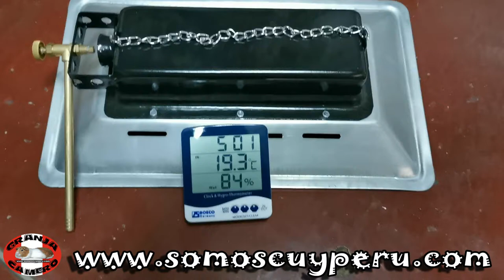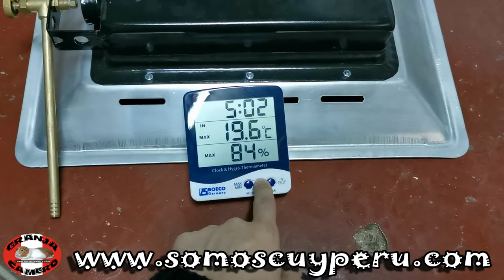VENTA DE CAMPANAS A GAS DE 4 CERAMICAS Y TERMOHIGROMETRO PARA POLLOS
Venta de campanas a gas de 2 y 4 ceramicas para pollitos bebe y pavos por menor y por mayor. Envios en todo el Peru.
La campana a gas de 2 ceramica es para 250 a 500 pollitos bebe dependiendo del clima, mientras la campana a gas de 4 ceramicas es para 500 a 1000 pollitos bebe dependiendo del clima. Su uso es ademàs recomendado para todo tipo de ave, codornices, patos, pavos gallinas bebe.

En la crianza de pollos se considera una campana cada 12 a 15 metros cuadrado mientras en la crianza de pavos se implementa una campana cada 25 o 30 metros cuadrados

Para pedidos comunicarse con nosotros a los siguientes numeros:

Entel 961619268 / Claro 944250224 (ambos cuentan con watsapp)

Tenemos un punto de exhibiciòn en Los Olivos donde se pueden acercar para finalizar la compra.

Direcciòn: Manzana 119 Lote 6 Aahh Enrique Milla Ochoa Los Olivos Lima

Referencia:

Paradero Villa Sol / Referencia: A la espalda del mercado enrique milla Altura Cuadra 11 Avenida Central / Bypass panamericana norte universitaria / A 3 cuadras del Mercado de Villa Sol